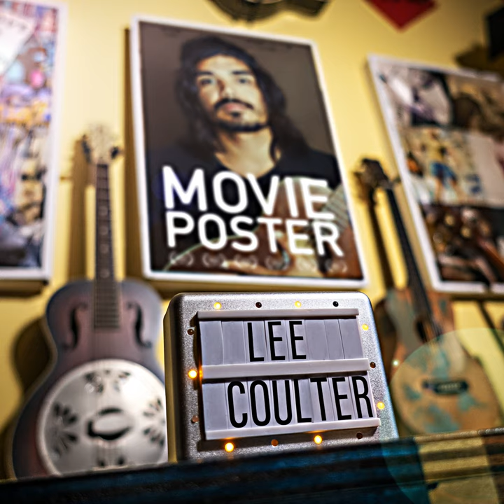Movie Poster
Movie Poster · Lee Coulter